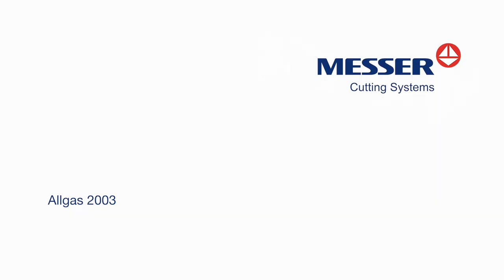All Gas Brazing Torch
All Gas a Light weight easy oxygen control Brazing torch using  Oxygen-LPG or Oxygen - Acetylene.
Brazing is a age old metal joining process for thin sheets and tubes. In this process the base metal does not melts only filler metal(Cu & Silver) melts and joins 2 parts with capillary action.